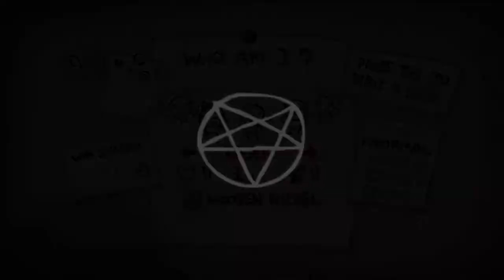[102] XXL Folge mit Trigger Garantie(n) || The Binding of Isaac – Repentance